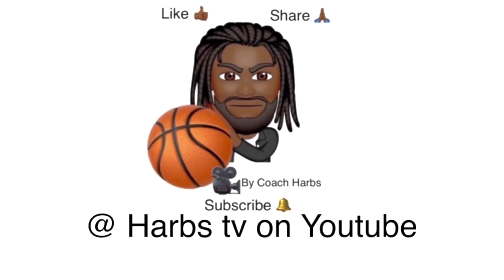Style 5th Black Vs ACE HOYAS 11U GOLD